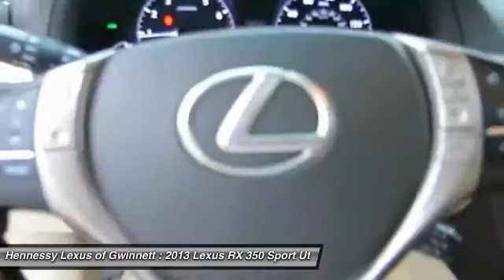2013 LEXUS RX 350 Duluth, GA G141454B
2013 LEXUS RX 350 Duluth, GA
Stock# G141454B

3383 Satellite Blvd.

Navigation Package, LEXUS CERTIFIED. What are you waiting for?! Hurry and take advantage now! Are you still driving around that old thing? Come on down today and get into this gorgeous 2013 Lexus RX! Take some of the worry out of buying an used vehicle with this one-owner gem. It is nicely equipped with features such as Navigation Package and Tan Cloth.